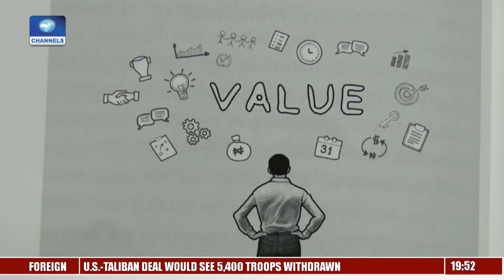Nnamdi Ezeigbo Reads From His Book “Entrepreurship The Slot Way”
Recently, Nnamdi Ezeigbo, founder of slot systems limited, was on channels book club to explore his book” Entrepreneurship the Slot Way”.

Today, he reads from his new book.